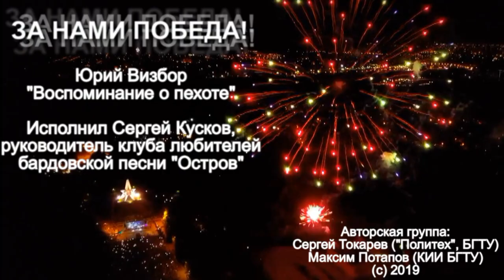Сергей Кусков - песня Юрия Визбора "Воспоминание о пехоте" / ЗА НАМИ ПОБЕДА!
А эта песня - наоборот, казалось бы, совсем не веселая. Ведущий брянский исполнитель авторских песен Сергей Кусков очень удачно и выразительно подчеркивает музыкальные и смысловые интонации Юрия Визбора. И все же за рутинной размеренностью беды лежит и волшебное - такое новогоднее! - ожидание чуда. И природа - потому что именно к ней обращается герой песни - пролетая перед его мысленным взором той самой парой лет, о которой он просит, намекает ему, быть может, уже совсем бредящему, на солнечный, яркий невообразимый подарок. Для нас - Новогодний. Потому что Новый 2020 год - это год Памяти и Славы, а ведь именно о том, чтобы не забыли, и просит он в последних строках этой песни.

Юрий Визбор
ВОСПОМИНАНИЕ О ПЕХОТЕ

Нас везут в медсанбат,
Двух почти что калек,
Выполнявших приказ не совсем осторожно,
Я намерен еще протянуть пару лет,
Если это, конечно, в природе возможно.

Мой товарищ лежит,
И клянет шепотком,
Агрессивные страны, нейтральные тоже,
Я ж на чутких врачей уповаю тайком,

Перед нами в снегах
Лесотундра лежит,
Медицинская лошадь бредет осторожно,
Я надеюсь еще на счастливую жизнь,

Так и еду я к вам,
В этих грустных санях,
Что же вас попросить, чтоб вам было не сложно?
Я хочу, чтобы вы не забыли меня,

Сергей Кусков - руководитель Брянского клуба любителей авторской песни "Остров".

Творческая группа проекта "За нами Победа!":
Максим Потапов (руководитель клуба интеллектуальных игр БГТУ),
Сергей Токарев (руководитель турклуба "Политех" БГТУ).